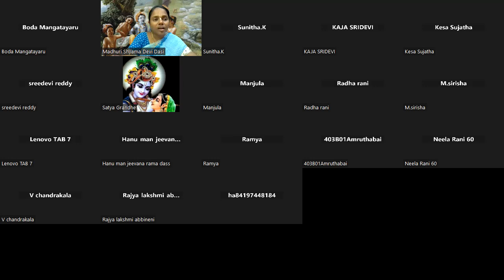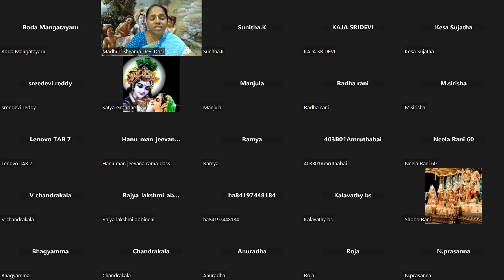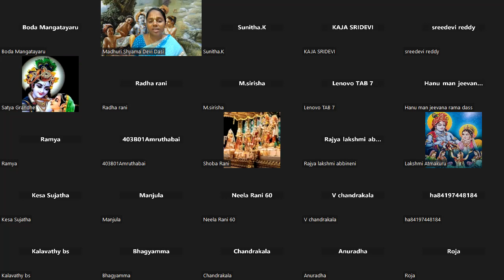భీష్మ పంచక నియమ నిబంధనలు | Bishma Panchaka Rules | HG Madhuri Shyama Devi Dasi